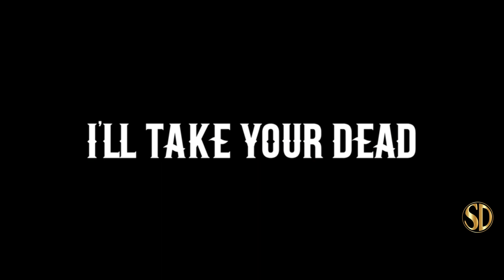I'll Take Your Dead (2019) | Official Trailer | Breakthrough Entertainment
A farmer makes a living disposing of bodies. One day, 3 bodies are delivered - except the young woman is still alive. If set free, the gang'll come after him and his daughter.

Distributor - Breakthrough Entertainment
Rating - %
Cast - Aidan Devine, Ava Preston, Jess Salgueiro, Brandon McKnight
Director - Chad Archibald
Genres - Horror

Rent I'LL TAKE YOUR DEAD and other premium movies at THE MOVIE HUB: